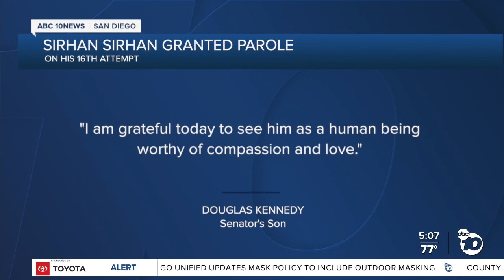Sirhan Sirhan granted parole on 16th attempt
Sirhan Sirhan, killer of Robert F. Kennedy in 1968, granted parole on 16th attempt